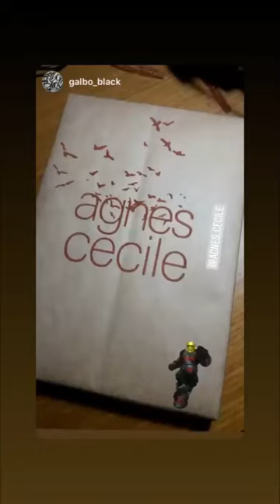my first art book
In October I released my first Art Book, these are some of the reactions of people receiving it. Thank you. ♥

This book passes through years of paint. 10 years ago I decided to sign my paintings as Cecile and to start this long way with this name.

A collection of the first ten years of paintings, from the early experiments with varnish to the present-day watercolor artworks.
A journey through stages and memories, told by images, words, sketches and photos.